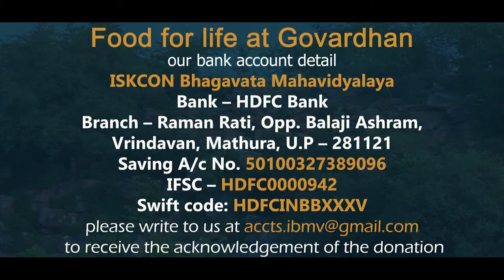Food For Life at Govardhan | 14.10.2020